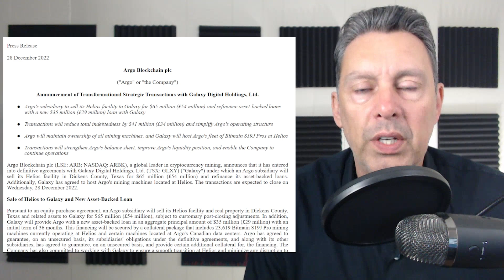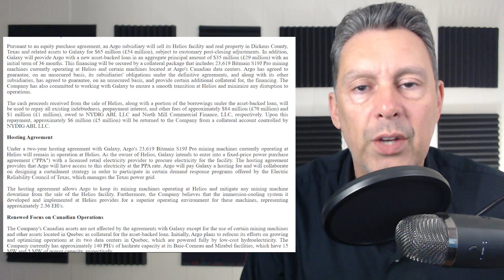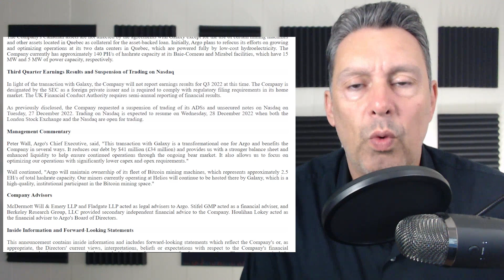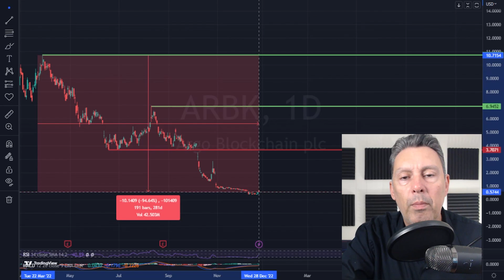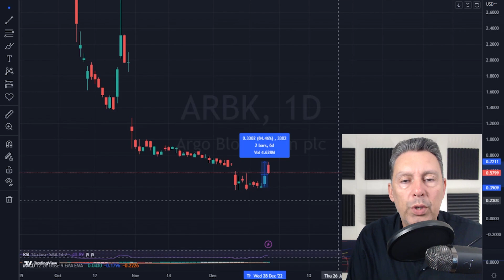This $BTC Miner Was SAVED FROM BANKRUPTCY?? | OR WERE THEY…?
$BITF Bitfarms (bitf), $CLSK Cleanspark (clsk), $MARA Marathon Digital (mara), $HUT Hut 8 (hut), and $RIOT Riot (riot), and all of the Bitcoin miners are all depending on the price action of $BTC Bitcoin.  Bitcoin miners are seemingly dropping left and right due to this crypto bear cycle.  These videos are about going through the recent news, as well as the $BTC Bitcoin miners and the $BTC Bitcoin chart.

Chapters:
0:00 Intro
0:50 Price Action
1:45 A New Hope
9:05 Volatile Trading Day
11:15 Chart Analysis/Predictions